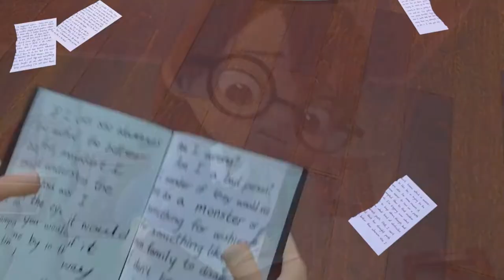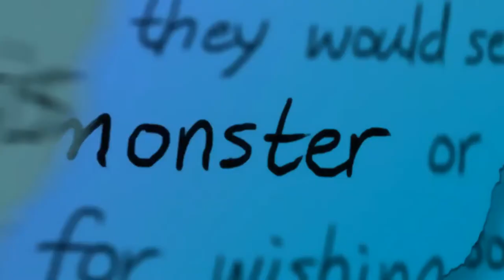Writing & Syncing Music to "Spellbound" Animation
Music & SFX: Christina Mitchell
Voice Talent: Iman Hines
Animation by CGI Animation (Ying Wu & Lizzia Xu)

               -Instrumental Performances-
Piccolo: Iman Hines
Coronet 1-3: Christina Mitchell
French Horn: Christina Mitchell
Grand Piano: Christina Mitchell